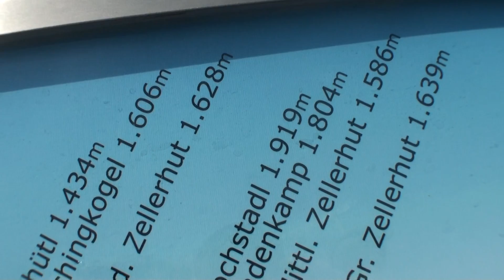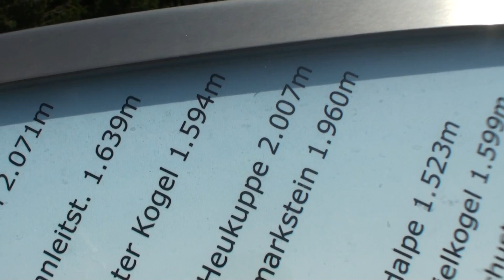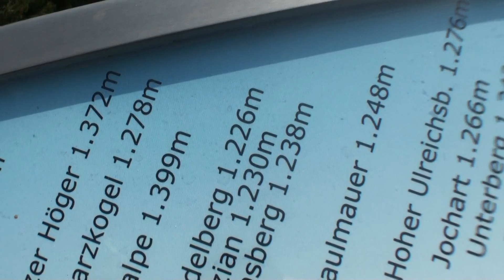Chairlift from Mariazell up a mountain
nice weather, nice views with an overall outlook over the mountain's region